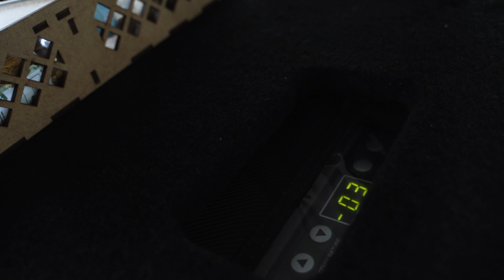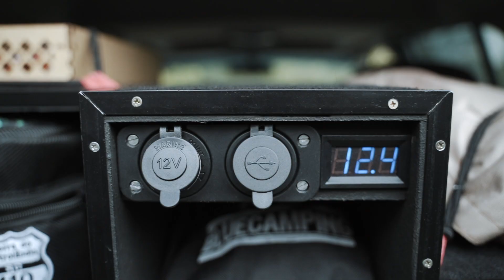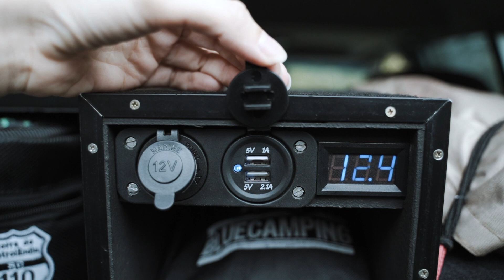COZINHA NA TRACKER 4x4 COMO VOCÊ NUNCA VIU! Feito em casa para viagens e acampamentos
Para tudo!! Finalmente nosso vídeo ficou pronto 😅 Depois de muiiiiita gente ter pedido informações da nossa cozinha e todas as tentativas possíveis de fazermos um vídeo organizado, sem barulho no fundo, unindo todas as infos, conseguimos finalizar e acabamos de postar!
Fizemos um menu para você ir direto ao ponto:
 - Apresentação 00:00
- Referências e início do projeto: 00:51
- Começo construção e escolha dos materiais : 02:30
- Divisões do móvel: 05:14
- Como transportamos a geladeira: 05:56
- Módulo da cozinha, armazenamento e fogão: 07:35
- Como montamos e desmontamos o móvel: 09:25
- Painel e instalações elétrica: 11:08
- Espaço interno com o móvel: 14:10
- Medidas do móvel: 15:07
- Dica importante para estrutura do móvel: 16:38
- Dicas criativas e acessórios: 19:26
- Acabamentos: 21:36

LISTA DE PRODUTOS QUE USAMOS:
•Tinta batida de pedra
•Cinta com trava
•Corrediça telescopica
•Voltímetro com USB
•Chave liga e desliga
•Painel Elétrico Completo
•Painel Elétrico
•Opções inversores
•Cinta para reboque